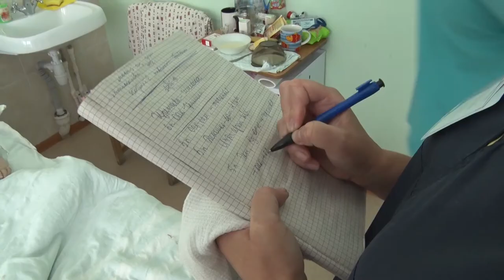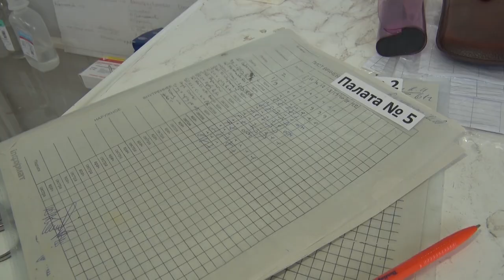Десна-ТВ: Пациенты хирургического отделения медсанчасти благодарны врачам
С 1985 года в десногорской медсанчасти функционирует хирургическое отделение. Около 3 лет назад его объединили с травматологией. В отделении работает высококвалифицированный персонал. Основные функции отделения заключается в оказании экстренной хирургической, травматологической, урологической помощи. Лечатся у наших врачей не только жители Десногорска, но и соседних городов и регионов. К нам обратились пациенты с просьбой отблагодарить персонал отделения за заботу и добросовестность.